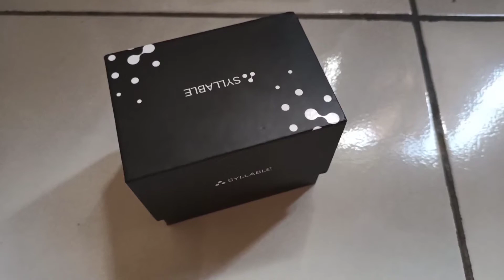UNBOXING + REVIEW SYLLABLE S101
SEJA UM INSCRITOS SUPER INFORMAMOS COM ESSAS OPÇÃO SIMPLES

*ATIVE SININHO🔔
*COMPARTILHE 👥
*IMSCREVA-SE🙋
*COMENTE 🗣
 ✔Jogos Do Canal
★Free Fire
★Informações

Celular📱Redmi Note8 pro
Android 10
Gravador🎥 Gravador de tela
Editor 🎞KineMaster
64gbROM/6gbRAM
IFF pessoal:
Nome:Annyson 👱🏻
Idade:17
Estado:Pernambuco🏢

★ACESSEM OS LINKS ABAIXO
E AS MINHAS REDES SOCIAS🔽

Veja mais vídeo no canal e nois :D